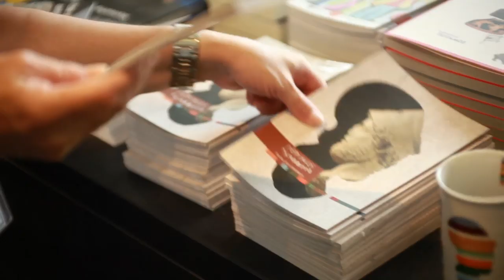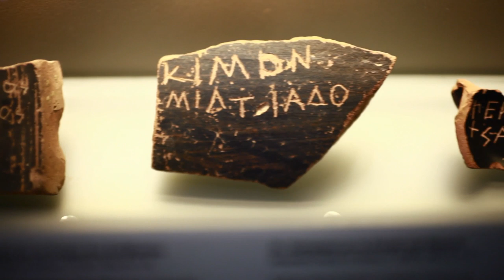Pericles, Son of Xanthippos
The first temporary exhibition of the Acropolis Museum 'Pericles, Son of Xanthippos' was mounted in the Museum foyer, prior to entry to the permanent collection, from 20th of June 2010 to 31st of January 2011.
The exhibition presented a small number of highly significant archaeological exhibits, including a portrait of Pericles, marble reliefs, inscriptions, coins and remuneration tokens.
The exhibition provided insights into the actions and personality of the prominent and influential statesman Pericles (c. 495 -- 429 BC).